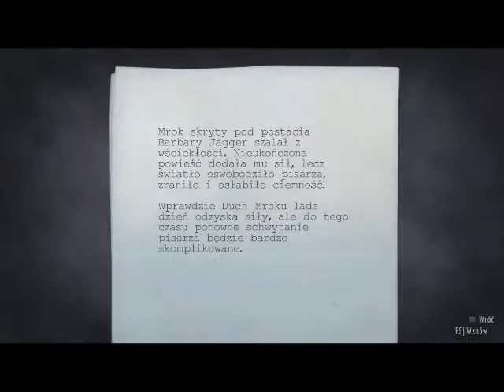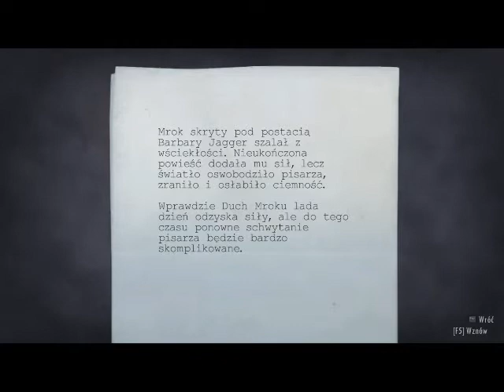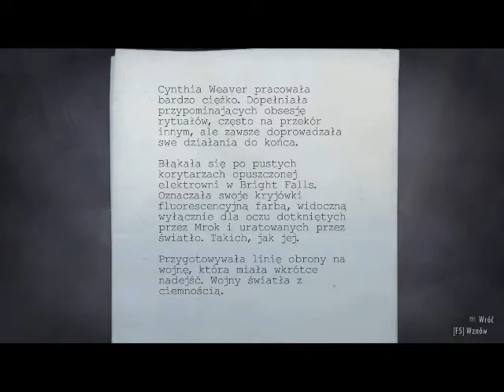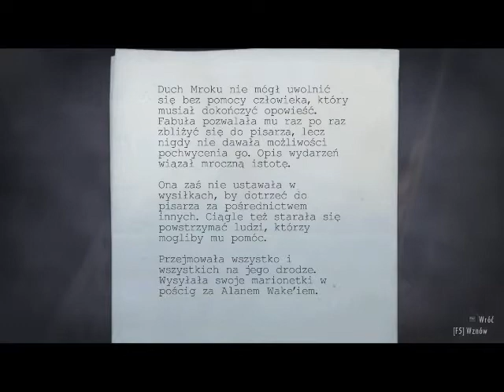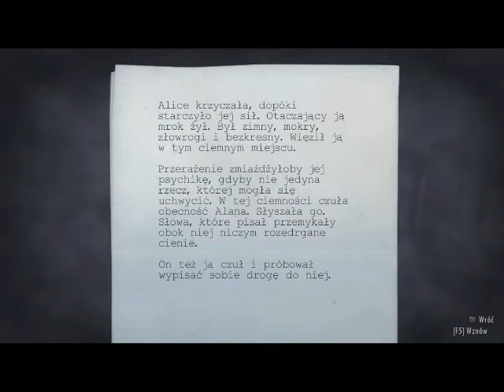Pograjmy z Shepardem: Alan Wake (na ślepo) - Odcinek 17 - [Pstrykacz cz.2]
Dlaczego ten mikrofon "chrumka" zawsze kiedy czytam stronę maszynopisu?